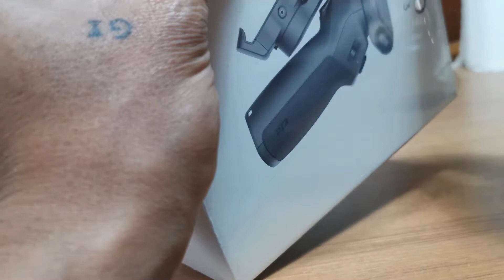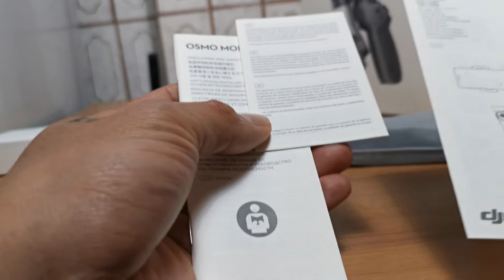DJI OSMO MOBILE 3 UNBOXING. (1st time)